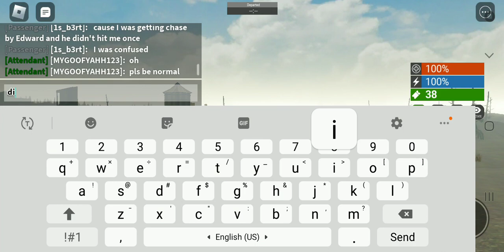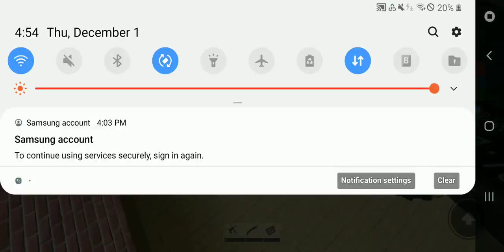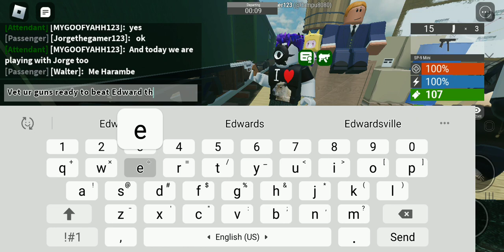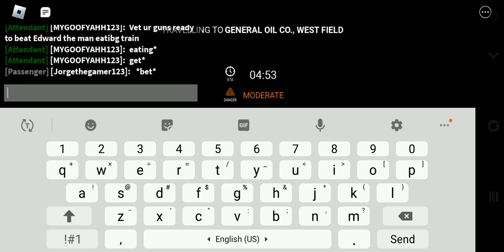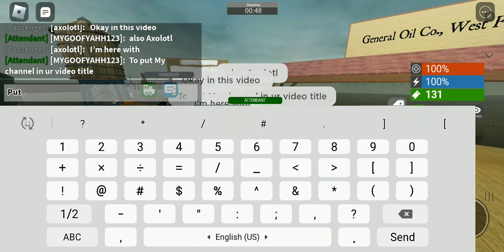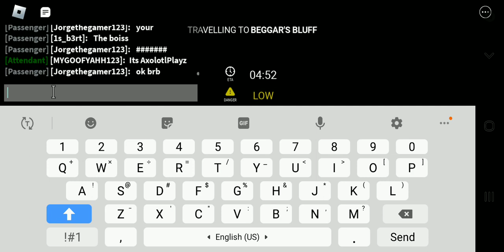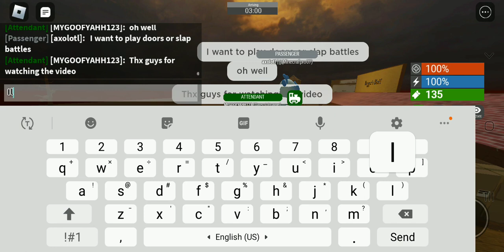ROBLOX EDWARD THE MAN EATING TRAIN...w/@jorgepantoja7009